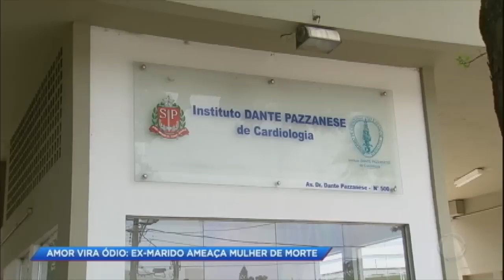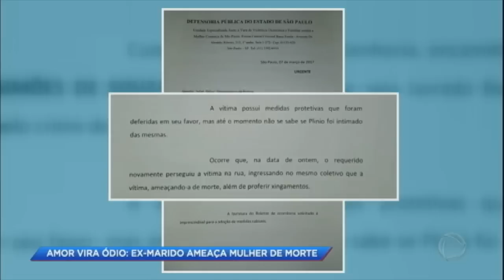Mulher é agredida pelo ex-marido e denuncia ameaças de morte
Em menos de um ano de namoro, Priscila, de 25 anos, e Plínio, de 35, já estavam se casando. Plínio sempre demonstrou romantismo durante o relacionamento. Mas, foi só começarem a morar juntos, que o comportamento dele mudou completamente. Plínio era tão violento e ciumento, que Priscila chegou a ficar um mês trancada em casa. Com a ajuda dos pais, Priscila conseguiu se livrar das garras de Plínio. Porém, ele passou a ameaçá-la. Ela descobriu que estava grávida e, mesmo após o nascimento do filho, Plínio continuou a ser agressivo. Em desespero, Priscila o denunciou a polícia e conseguiu uma medida protetiva, para mantê-lo longe. Depois disso, até a ex-sogra virou alvo de Plínio.